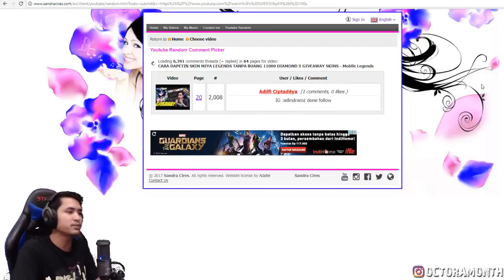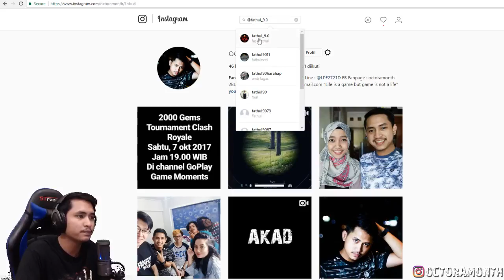[NEW HERO] LANCELOT EASY MVP JUNGLING BUILD - Mobile Legends Indonesia